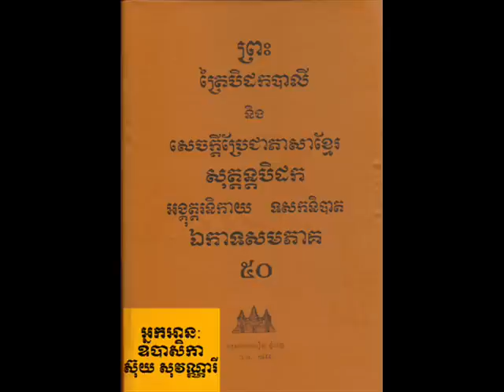Vol 050 Suy SoVanary 11